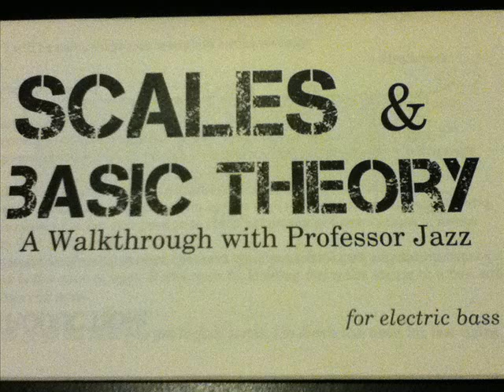EASY SCALES FOR BASS GUITAR - G Major pentatonic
This is a page from my new book, teaching the easiest way to learn scales on bass guitar. Once you learn this PATTERN you can play this scale IN ANY KEY

E minor pentatonic/G Major pentatonic - E G A B D

Pentatonic scales are the basis for many of the popular types of music. The scale is made up of 5 notes. Therefore, you can start the scale from any one of the 5 notes so there are 5 different patterns (modes). Playing these modes all the way up the neck will teach you where to find the notes you want anywhere on the bass. That is the guiding principle behind the lessons in this book!